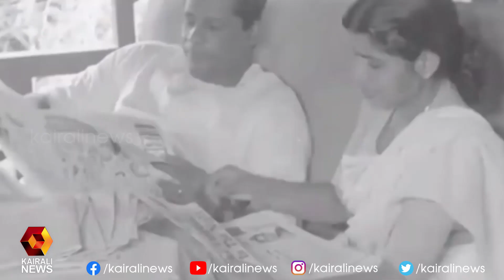ഇതിഹാസ നായികയ്ക്ക് വിട | Kairali News